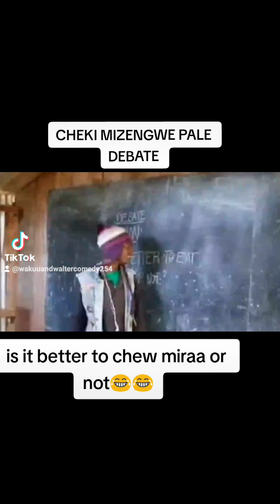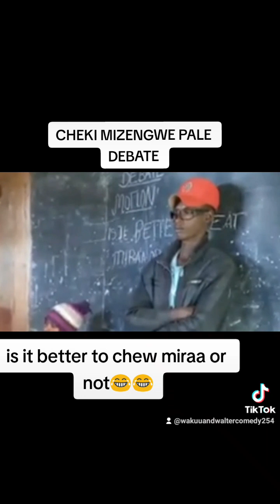IS IT BETTER TO CHEW MIRAA OR NOT 😂CHEKI MIZENGWE PALE DEBATES